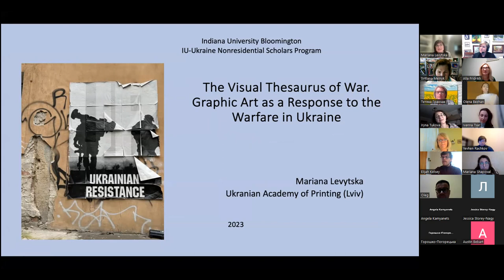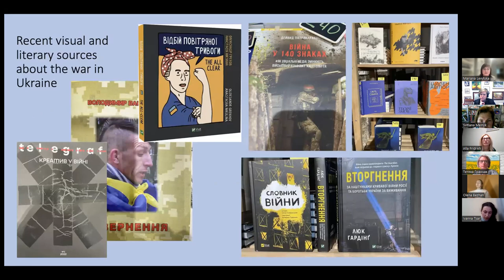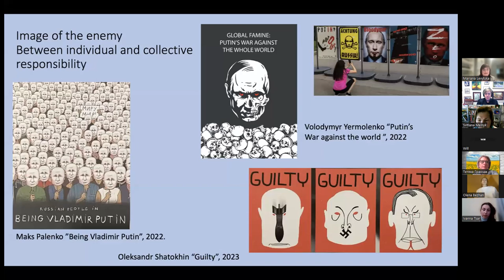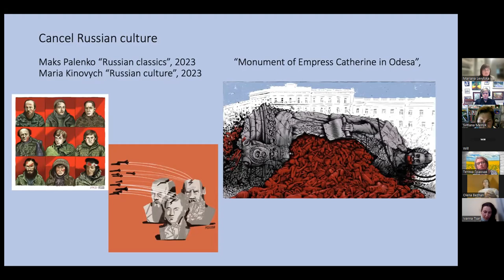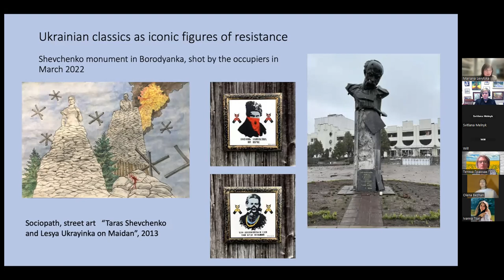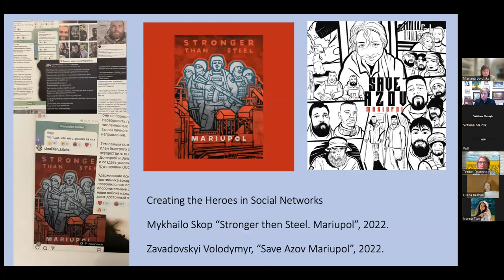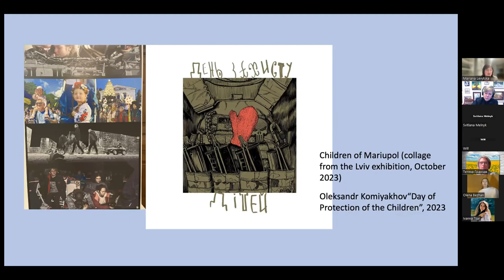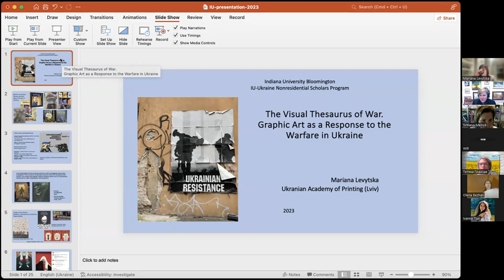Mariana Levytska — The Visual Thesaurus of War: Graphic Art as a Response to the Warfare in Ukraine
This presentation was given on December 7, 2023 as part of the IU-Ukraine Nonresidential Scholars Program.